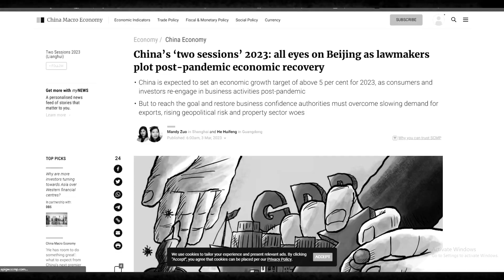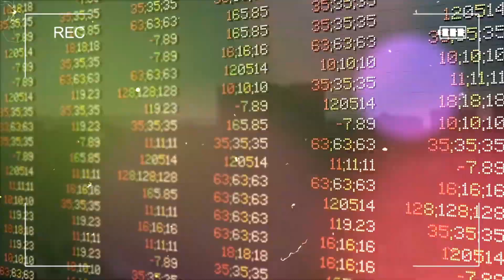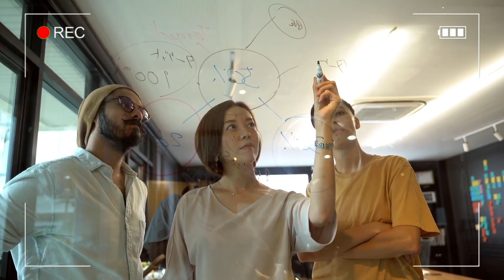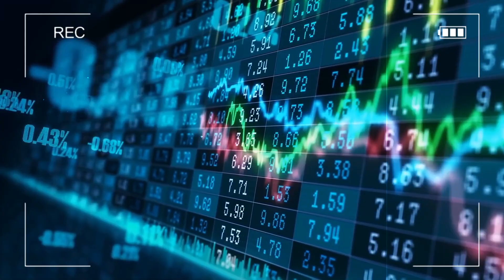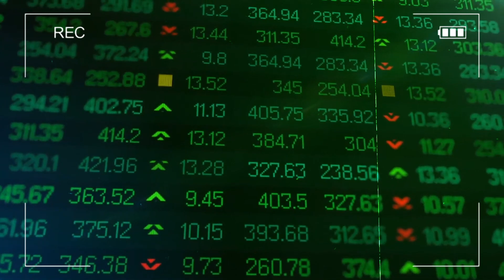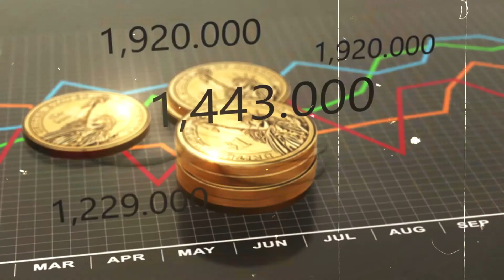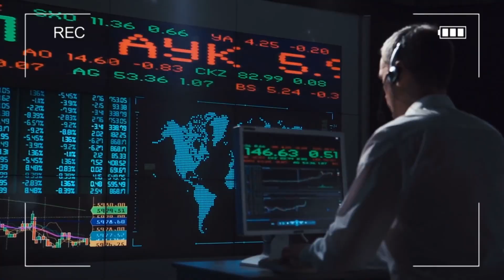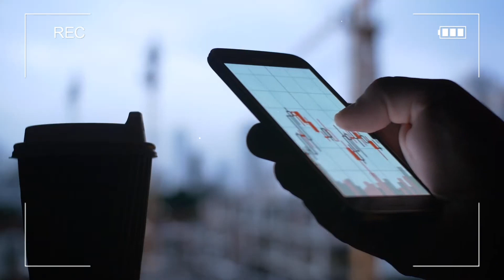China's rise from poverty to Global Economic Superpower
China's Rise to Global Economic Superpower: How China went from poverty to Global Economic Superpower
In just a few decades, China has gone from a poverty-ridden country to an economic superpower. So, how did they do it? From a country ravaged by poverty and war, to one of the world's most powerful and influential nations, China's journey has been nothing short of extraordinary. But how did this happen? What were the key factors that propelled China's economic development? And what does this mean for the rest of the world? Join us as we delve into the history, politics, and economics behind China's rapid transformation and discover the impact it has on global trade, international relations and more. Get ready to uncover the truth behind China's rise to global economic superpower, as we explore the story in-depth.